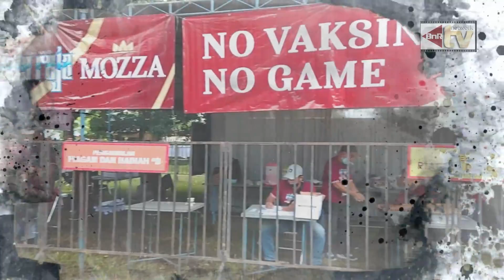PIALA RAJA 2021 | PALESTINE NEKAD ! Naik LEVEL Bukan Sekedar Jago Kandang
Kacer jebolan markas Family 99 Semarang mencoba peruntungan di gelaran Piala Raja XXI (Minggu, 28/11/2021). Meskipun belum hoky menempati podium, setidaknya sudah membuktikan kualitasnya untuk berani turun ke lomba selevel piala dunianya kicaumania ini.
Video Maker : Rizcy Wahyu (Kiky BnR) Semarang - Jateng
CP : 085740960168